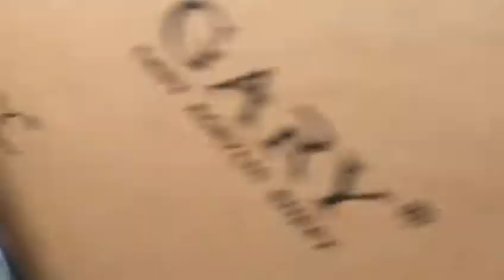Milk Powder Packing Machine(ship to Syria)